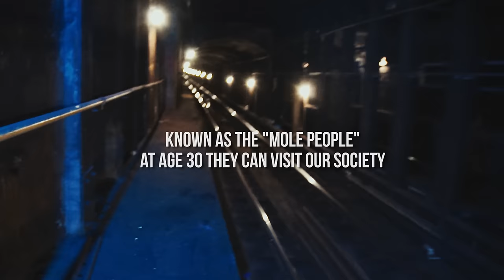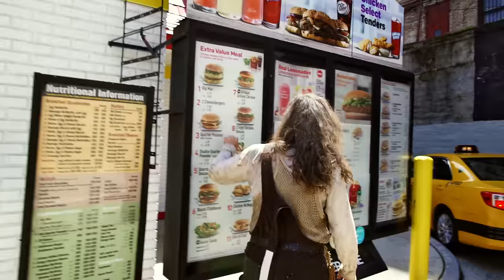AC Slater - U Got 2 (Official Music Video)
AC Slater’s latest EP, 'Take The Night', is filled with the kind of foundation-rattling house music that his career as a ground breaking artist in the LA underground music scene has become synonymous with. Rusty yet clean where it counts, ‘Take The Night’ speaks to an era when house music was in its most malleable state, pre-genre labeling—echoing bass lines, striking melodic dissonance, and the kind of dance ready rhythms we’ve come to know and love from both Slater and house music in general.

Directed by Anthony Sylvester
Production Company: Pomp&Clout